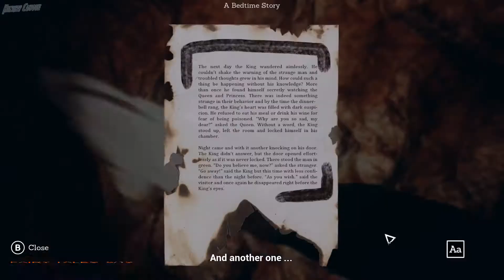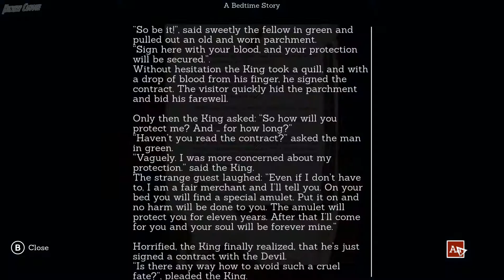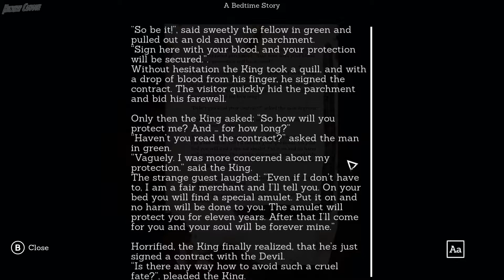Someday You'll Return - All Collectibles Locations on Chapter 6 (The Path of Courage)